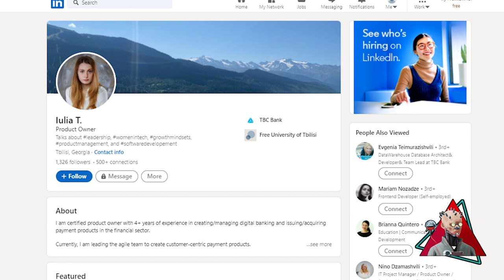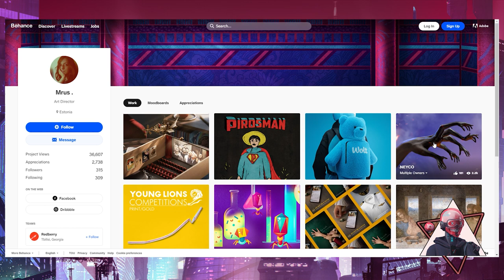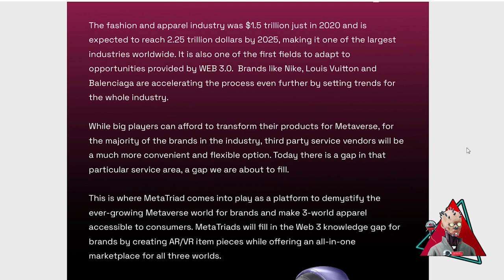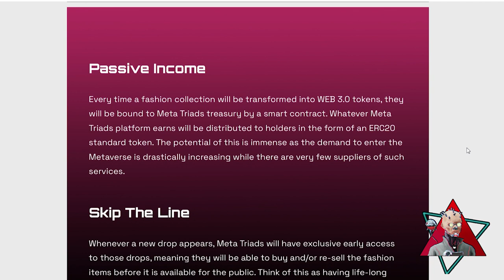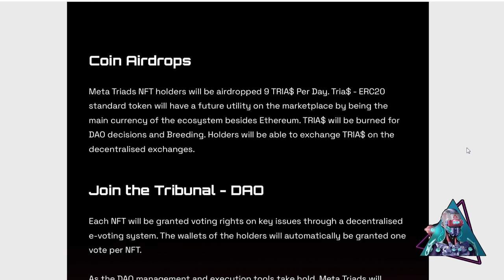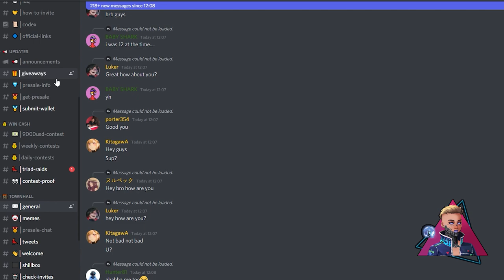MetaTriads, Real, Augmented and Metaverse NFTs... The future of Fashion??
MetaTriads is the limited collection of 10,000 ERC721a standard tokens that will further push digital innovation in the apparel industry. Triads aim to bring thousands of fashion brands to AR and Metaverse.